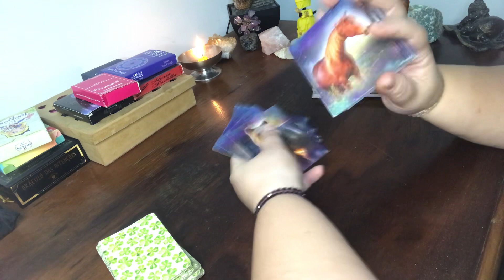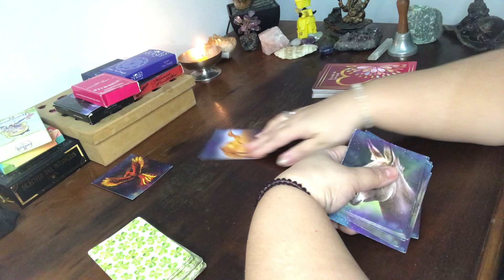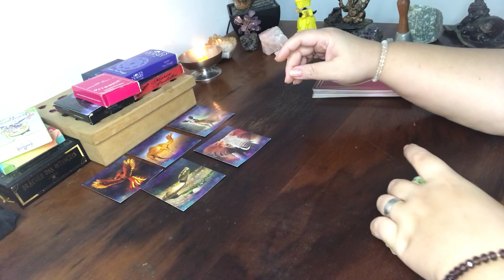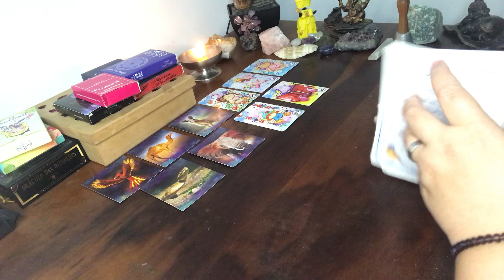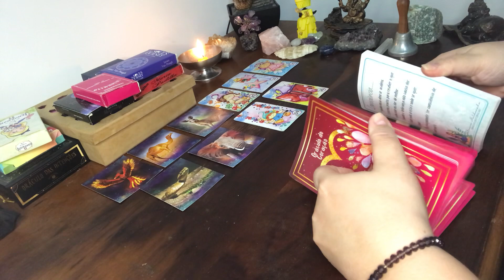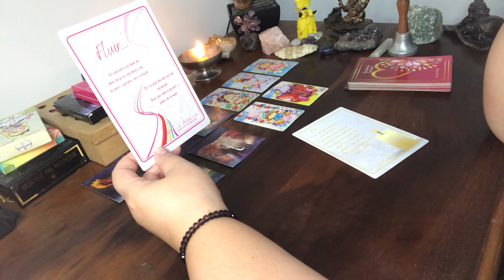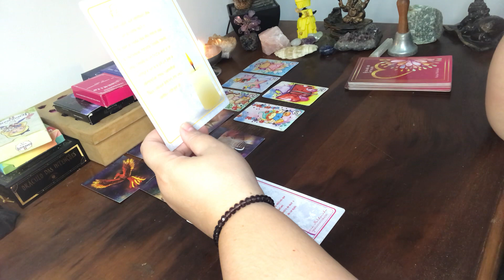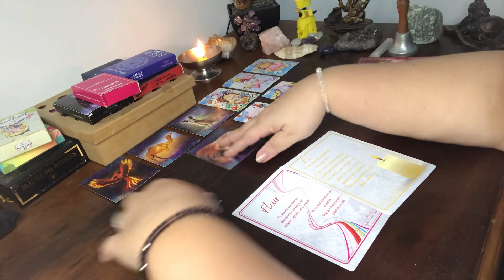Gêmeos ♊Palpite do bicho, números da sorte e conselho da espiritualidade#jogodobicho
Gêmeos!

Link do grupo de palpites quentes e para fazer jogos!

Caixa postal
30914
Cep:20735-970